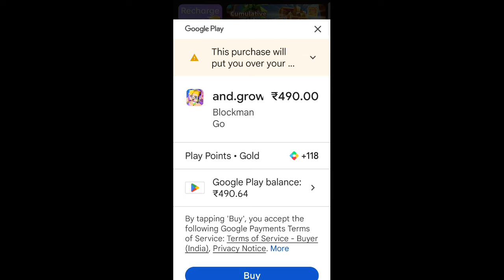How To Get GETTING "APOLLO ARMOR & SWORD" Blockman Go Skyblock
Blockman Go
Skyblock
Blockman Go Skyblock update
Blockman Go Skyblock New Update